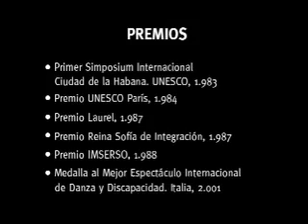FPBML Presentación en imágenes de la FPBML.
Breve presentación en imágenes de los inicios de la FPBML.

Brief presentation in images of the beginnings of PBMLF.